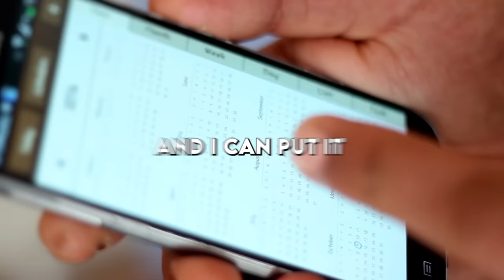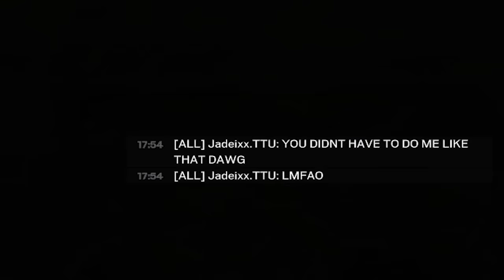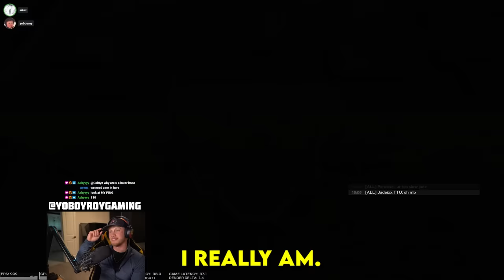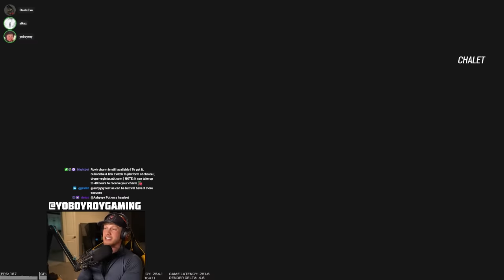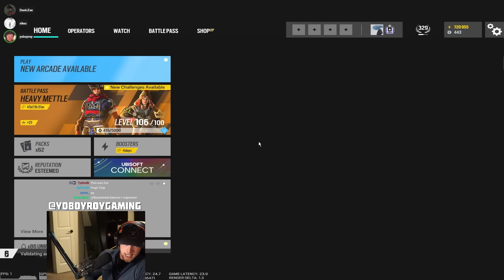THEY DID HIM DIRTY in SIEGE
Today we casted viewer games where players like Junko competed against the best of the best and the worst of the worst in siege. These funny moments were highlights of the event and can be a routine tournament if y’all want it to be! We’ll get back to grinding to champ the funny way next video, but for now enjoy these epic plays featuring y’all in operation heavy mettle.

How to get my charm:
1. Link your Ubisoft account to Twitch account
3. The charm will automatically appear in your inventory on siege shortly

WHAT I USE:
Mouse and Keyboard: G Pro Wireless, Ducky One Mini 2 with silver switches

SENSITIVITY:
PC: vert 14, horizontal 14, ads 63, dpi 400
PS4: vert 53, horizontal 60, ads 36, deadzones 5
XB: vert 36, horizontal 42, ads 40, deadzones 5